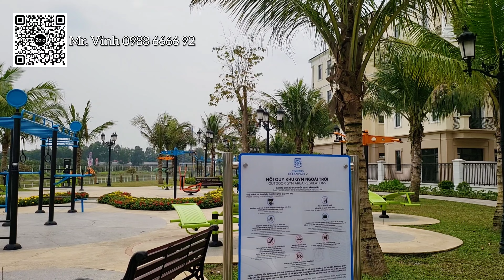Công viên ven sông Đảo Dừa Vinhomes Ocean Park 2 | Mr. Vinh 0988666692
Khám phá công viên ven sông Đảo Dừa Vinhomes Ocean Park 2

TỔNG HỢP QUỸ HÀNG BÁN ĐẦU TƯ GIÁ TỐT tại Vinhomes Ocean Park 2 - Mới cập nhật do một chủ nhà không có nhu cầu sử dụng đến cần thanh khoản thu hồi dòng tiền. Chủ nhà cần bán gấp - Sổ đỏ lâu dài giá hấp dẫn nhất cho Quý khách hàng và Nhà đầu tư sở hữu ngay thời điểm này

📞 Mr Vinh - 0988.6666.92 (Viber, zalo, call, sms)
© Bản quyền thuộc về Vpq TV
Cảm ơn anh/chị và các bạn đã dành thời gian theo dõi video!